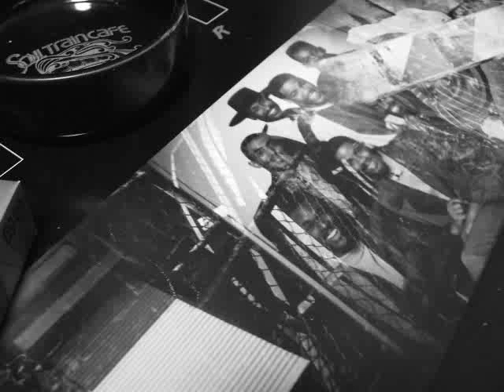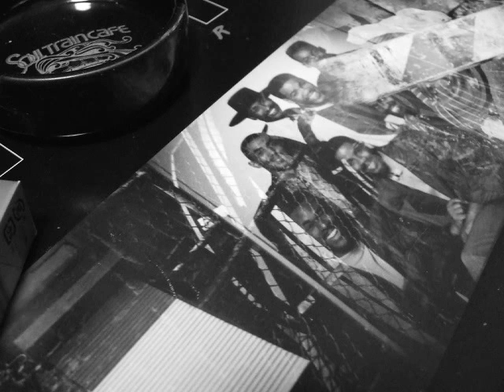467 Rose Royce - Love Me Right Now (1985)